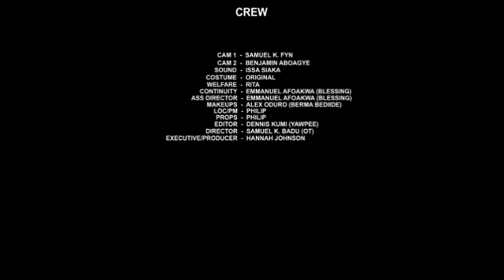BONE NSUMA 😢EPISODE 13 || AGYA KOO, WAYOOSI, BEDIIDE, UNCLE FII, HONEY JONES AND ALL STARS